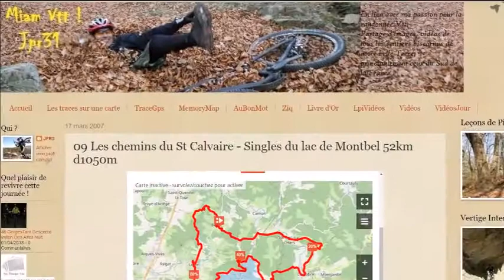LacMontbel relive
Du Vtt au lac de Montbel, le reportage complet avec trace Gps sur Miam Vtt JPR31